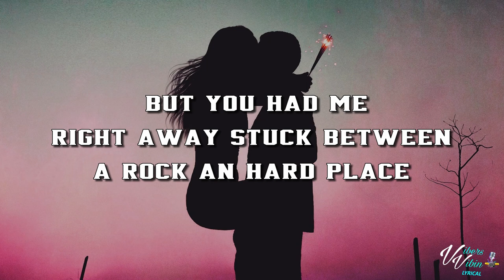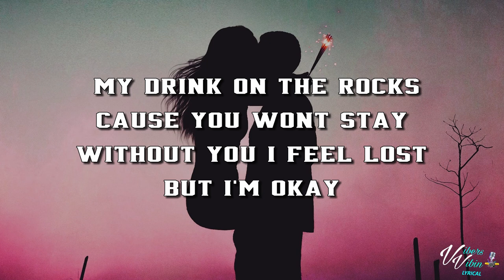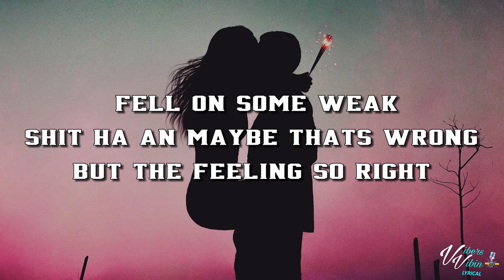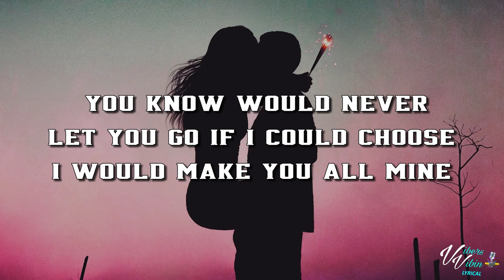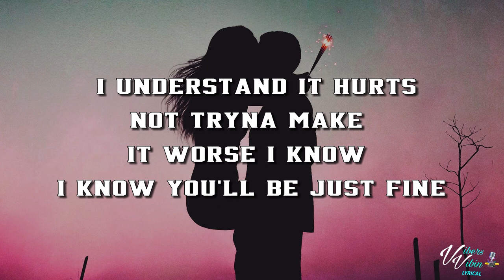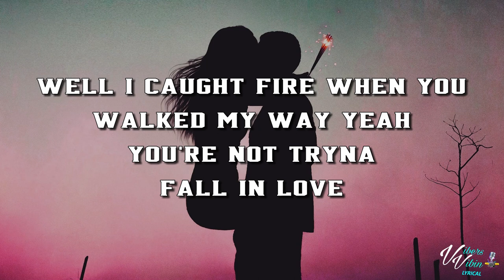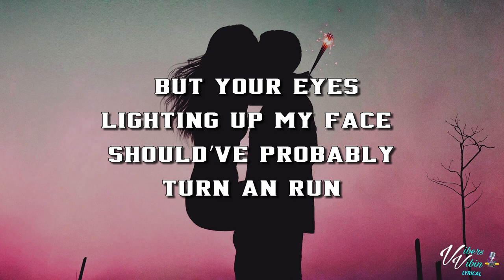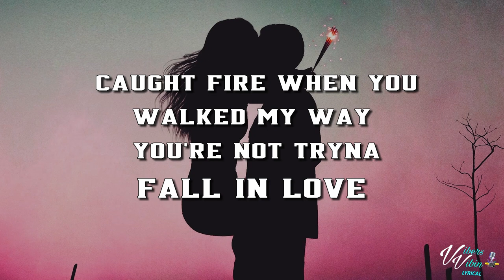Ollie - caught fire (Lyrics)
ollie lyric video for caught fire is here enjoy it Vibers

Support ollie Below and buy the Vibes

VibersVibin